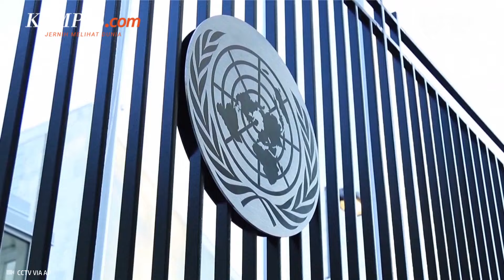Resolusi Gencatan Senjata AS Picu Kekhawatiran, Rusia Usulkan Amandemen Naskah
Rusia dan China pada Kamis (6/6/2024) menyampaikan kekhawatirannya terhadap rancangan resolusi AS yang akan mendukung proposal gencatan senjata di Gaza.

Diketahui Rusia serta China sama-sama memegang hak veto di Dewan Keamanan Perserikatan Bangsa-Bangsa (PBB).

Rancangan yang ada saat ini menyambut baik usulan gencatan senjata tersebut, dan menggambarkannya sebagai hal yang dapat diterima oleh Israel.

Yakni menyerukan Hamas untuk juga menerimanya, dan mendesak kedua belah pihak untuk sepenuhnya melaksanakan ketentuan-ketentuannya tanpa penundaan dan tanpa syarat.

Penulis Naskah: Anggie Puspariana
Video Editor: Anggie Puspariana
Produser: Naufal Noorosa Ragadini